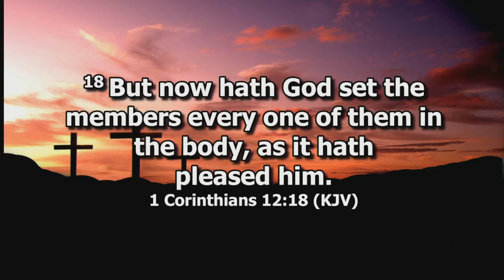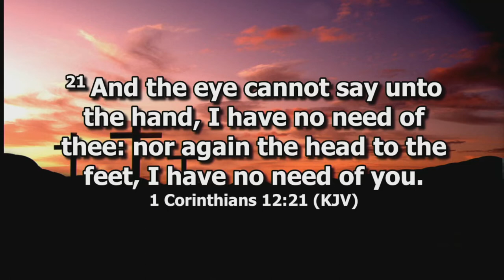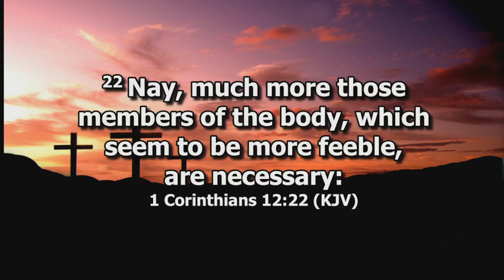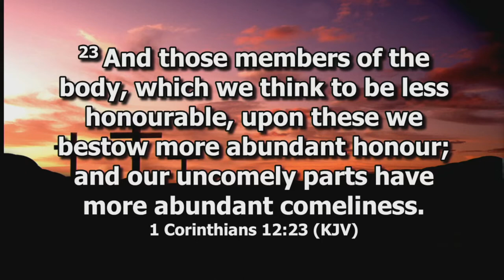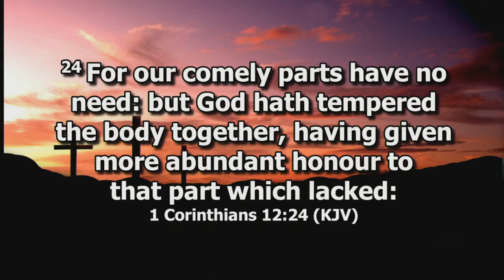Pastor Michael J Gray 073122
We are the Body of Jesus Christ!